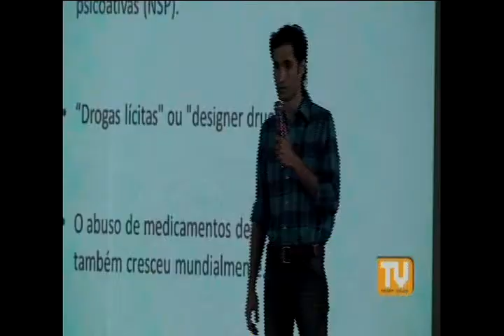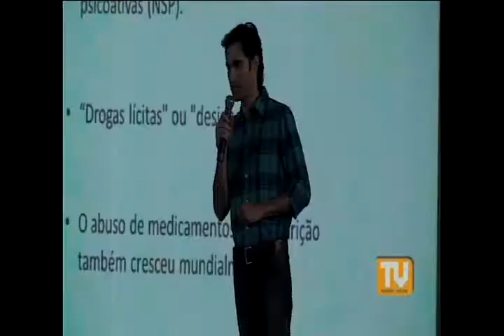JOVEM DROGAS - 27/05/2014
Login Cultural discute o que leva os jovens aos consumo de drogas

Com tráfico aumentando cada vez mais, cresce também o número de jovens que se tornam dependentes químicos. Nessa reportagem, a TV Facopp mostra os principais fatores que levam os jovens a se envolverem com as drogas.

Ficha técnica:
Produção: Driely Pinotti; Reportagem e edição de texto: Driely Pinotti; Imagens: Claudionor Paschoalotto; Editor-chefe: Roberto Mancuzo; Diretora Geral: Thaisa Bacco.